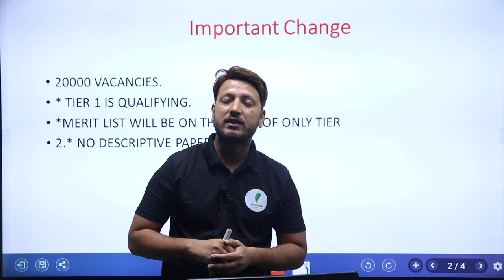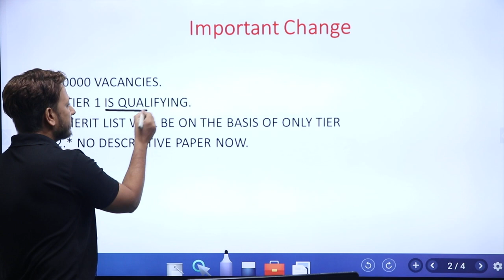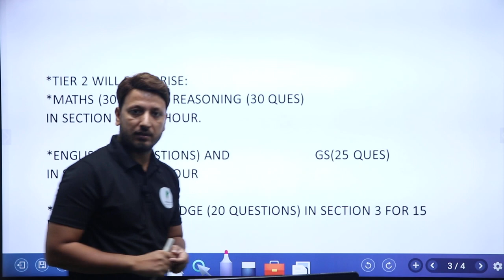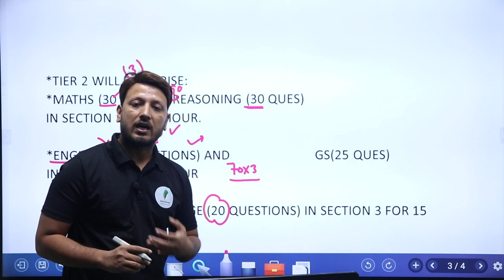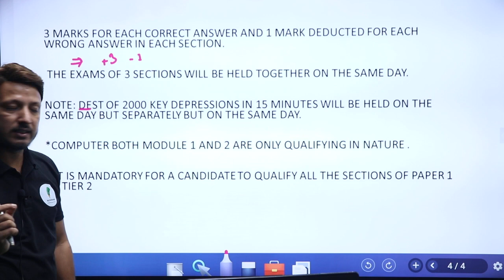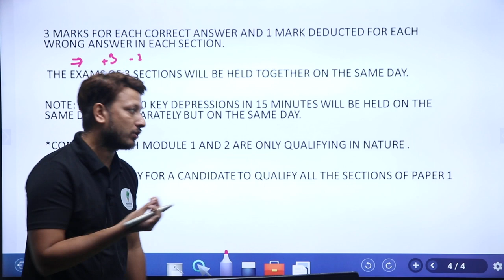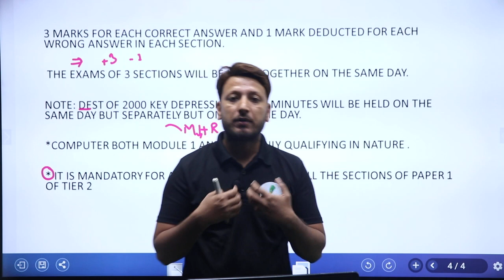SSC ने किये बड़े बदलाव | सही और पूरी जानकारी के लिए विडियो जरुर देखो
Frequently Asked Questions:
1-Is it a Complete Solution for English Grammar?

2- What is new in this Book which other books are not offering?

3- Why is it so special ?

4- Are toppers recommending this book?

5-How this Book will resolve our doubt ?
there is a three layer doubt resolution tab:
1- we have solved all the questions which are present in this book which are accessible to you with a touch of a button.
2- we have created a group (not like facebook and telegram) which is controlled by us to solve your doubt. This group will enable you to ask doubt and connect with other aspirants who are preparing for ssc exams. Toppers are accessible in this group to guide you throughout your preparation.
3- A special provision to ask doubt directly from the teachers.
6- What is the response time of doubt resolution tab?
within -30min if question is asked in working hours